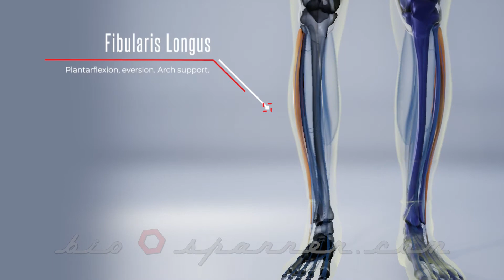Fibularis Longus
Fibularis Longus acts to evert and plantarflex the ankle.